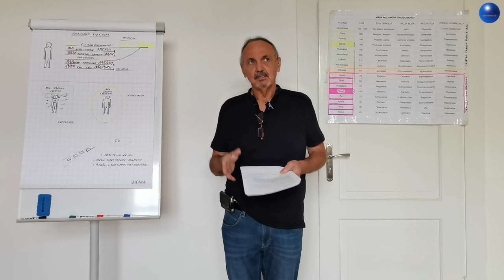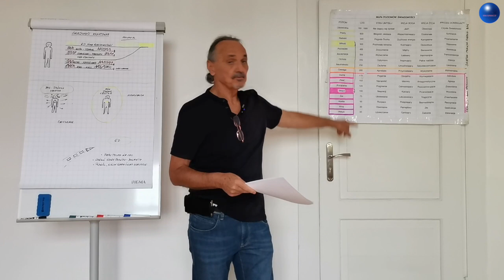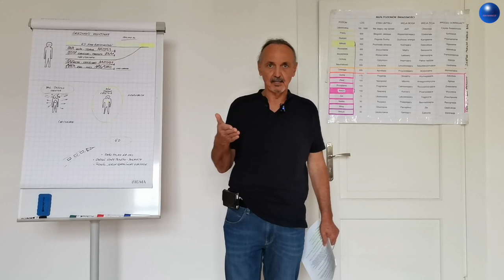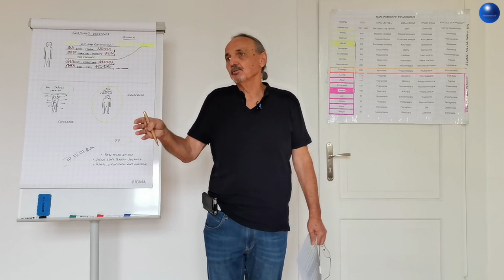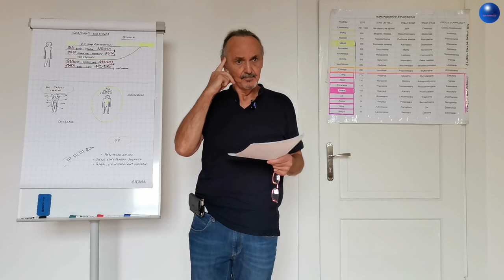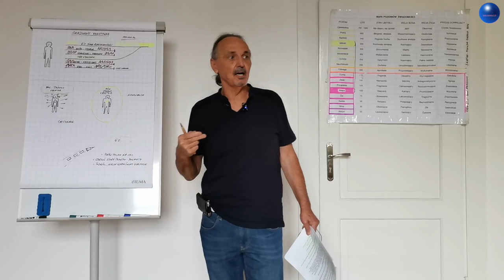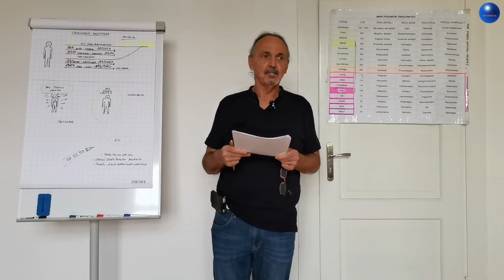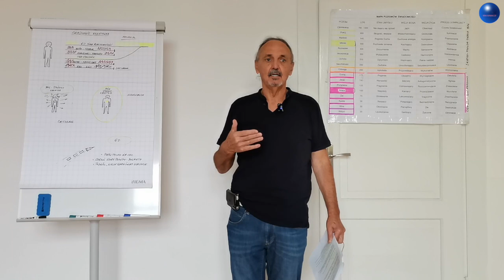Dostęp do Wyższych Wymiarów odc 4.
Co zrobić, by wznieść się ponad poziom 3D? Możliwe, że w tej audycji znajdziecie odpowiedź na to pytanie. Zapraszam do obejrzenia fragmentów spotkania warsztatowego pt. Nowe Wzorce Myślenia, które na YT prezentowane będą pod tytułem - Dostęp do Wyższych wymiarów.
JEŚLI MOŻESZ -  WESPRZYJ TELEWIZJĘ NOWEJ RZECZYWISTOŚCI - Kris Rudolf TV.   Krzysztof Rudolf Pietraszewski (Kris Rudolf)
Z dopiskiem:  Darowizna na cele rozwoju duchowego.
Wyrazy wdzięczności,
Kris Rudolf